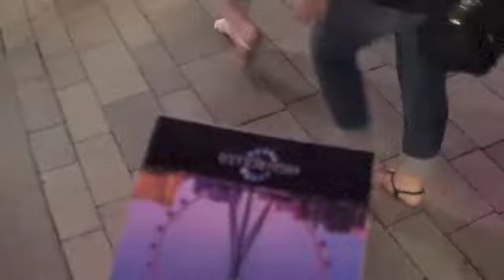The World's Tallest Ferris Wheel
This video shows my experience visiting the High Roller in Las Vegas. It is the world's tallest ferris wheel, standing 550 feet tall (167.6 m) and 520 feet (158.5m) in diameter. In comparison, the London Eye is only 443 feet (135m) tall with a diameter of 394 feet (120m).